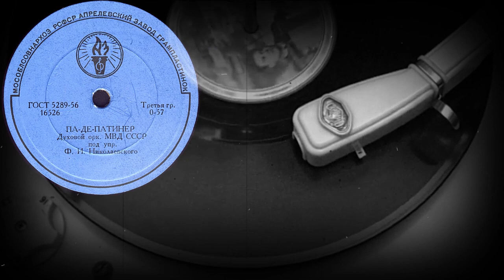ПА-ДЕ-ПАТИНЕР Духовой орк. МВД СССР под упр. Ф.И.Николаевского